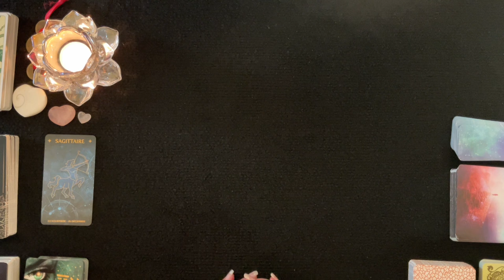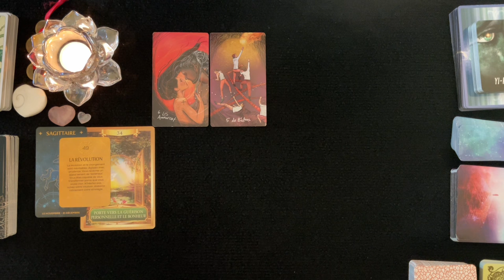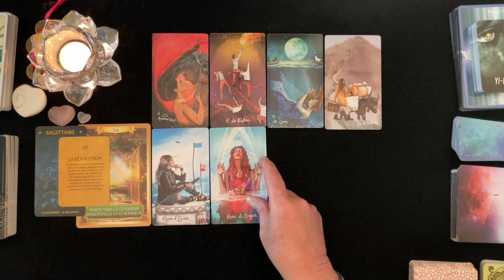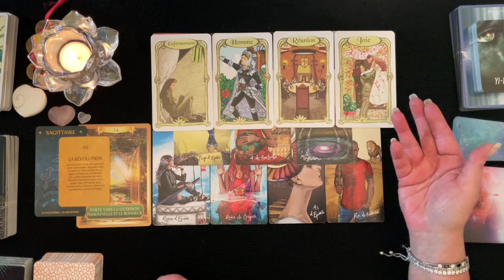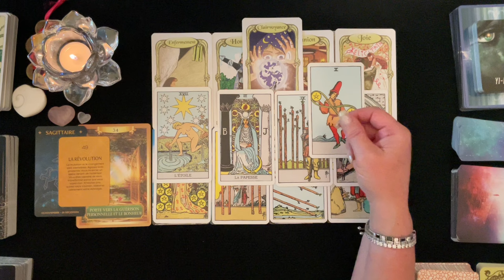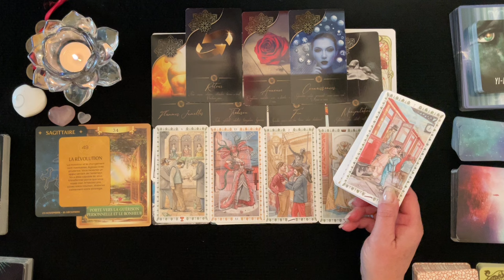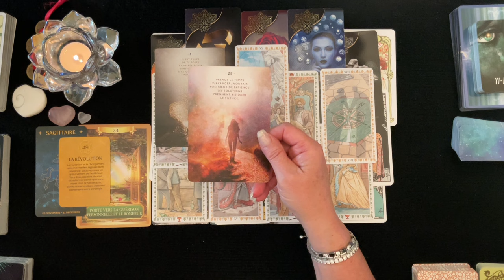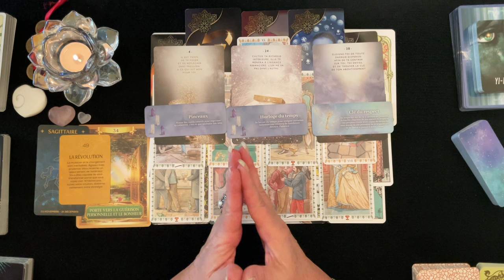♐️ SAGITTAIRE - Revirement de situation - Novembre 2024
__________ ⏱ Minuterie ⏱ ____________

Intro & Générale - 00:00
Pro - 19:13
Sentimental - 25:45
Carte Conseille
1er décan - 37:26
2e décan - 39:34
3e décan - 41:24

 🔮 Bienveillante Guidance
 ✨ Bon Visionnement